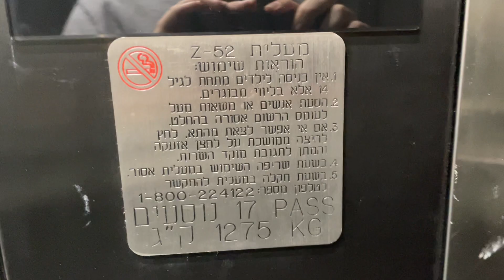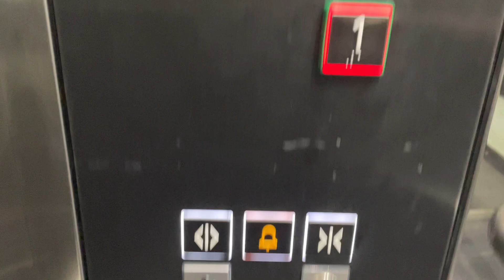2016 Schindler 5500 MRL traction elevators @ ZARA, TLV Mall, Tel Aviv, Israel.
---ZARA elevators---
Brand: Schindler
Type: MRL traction
Capacity: 1275kg / 17 Persons
Model: 5500
Fixtures: Linea 300